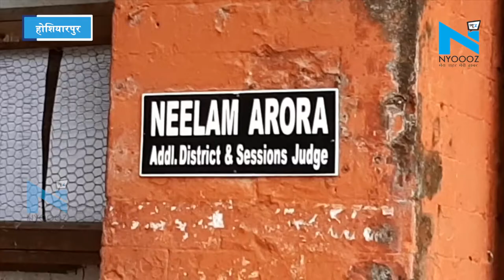Hoshiarpur: महिला और बच्चे की हत्या के मामले में आरोपी को उम्र क़ैद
एडिशनल डिस्ट्रिक्ट और सैशन जज नीलम अरोड़ा ने कत्ल करने के मामले में आरोपी को दोषी करार देते हुए आजीवन कारावास, सात साल कैद और 50 हजार रूपये जर्माने की सजा सुनाई है जुर्माना न देने पर दोषी को तीन महीनें और सजा काटनी होगी